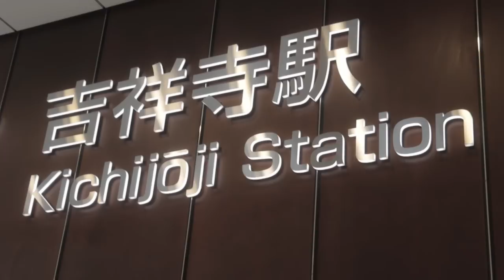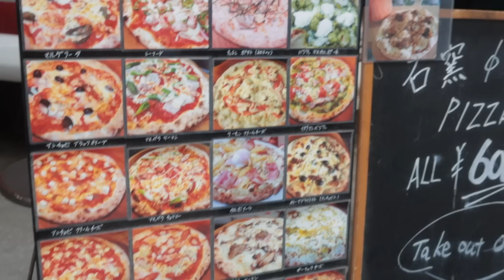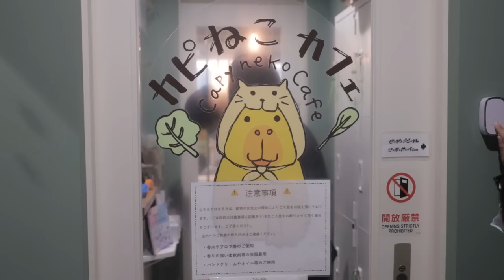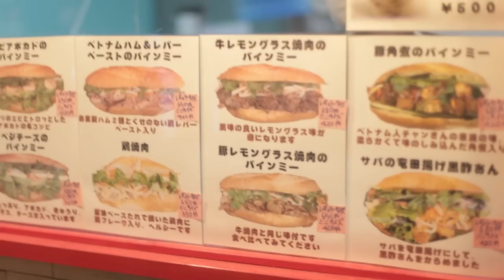Tokyo’s CAPYBARA CAFE! (Kichijoji + Inokashira Park)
We make our way to Tokyo’s Kichijoji neighborhood to visit the Capyneko Capybara and Cat Cafe! Japan has a huge variety of animal cafes, so we did our research to find one with animals that are treated nicely and like the attention! :) We also stop by Garage 50 for some local pizza, explore the shopping arcades, and relax in Inokashira Park!

For Fellow Creators:
🎵 Where we get our music:

CHAPTERS

0:00 Intro
0:21 Garage 50 (Japanese Pizza)
2:43 The shopping arcades
3:26 the Capybara cafe!
6:52 Inokashira Park and the Spicy Vending Machine
9:00 Dinner!
9:56 Thanks for watching! Subscribe for more adventures! :D